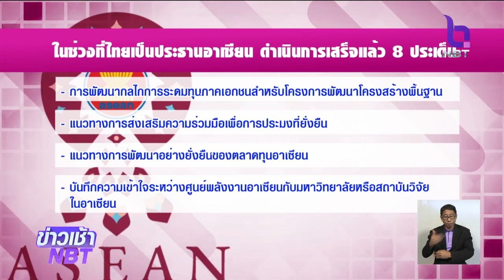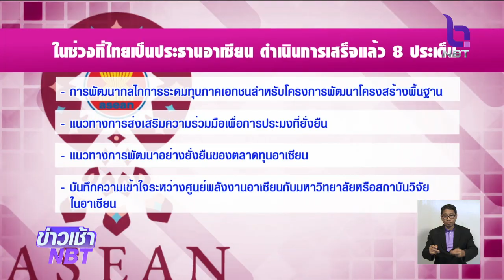ผลประชุมคณะมนตรีประชาคมเศรษฐกิจอาเซียน